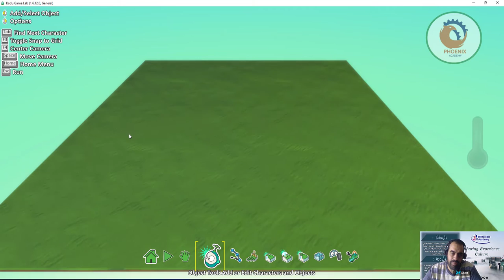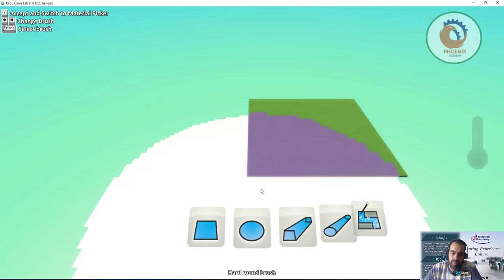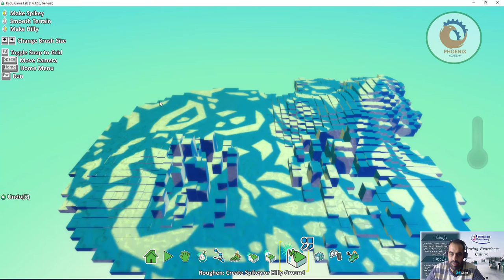kodu game lab برمجة لعبة متاهه kodugamelab